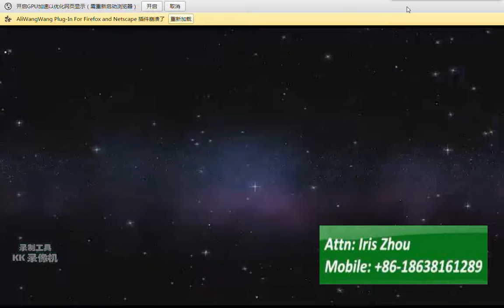VIDEO DOUGH SHEETER REALLY IRIS 0086 18638161289